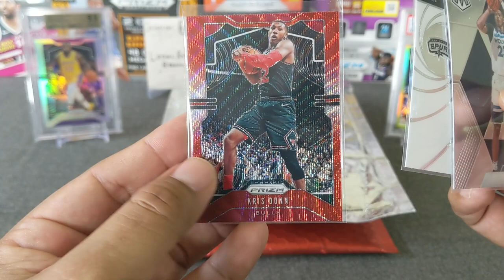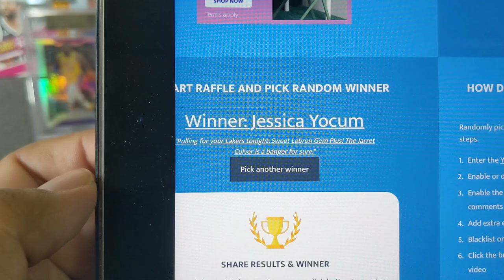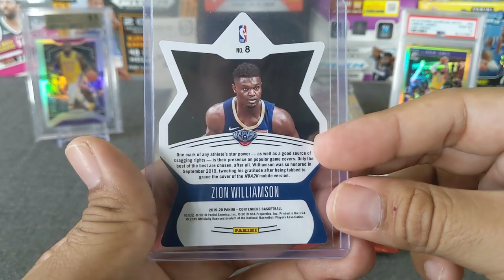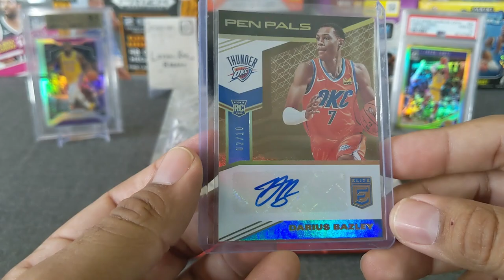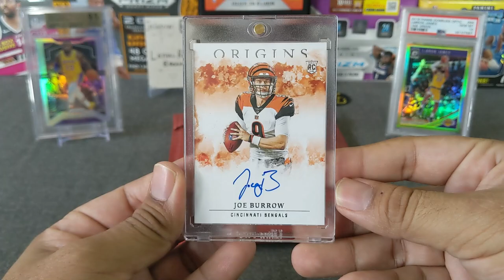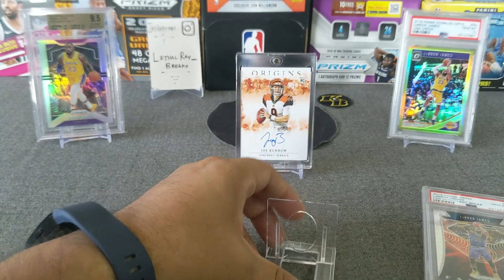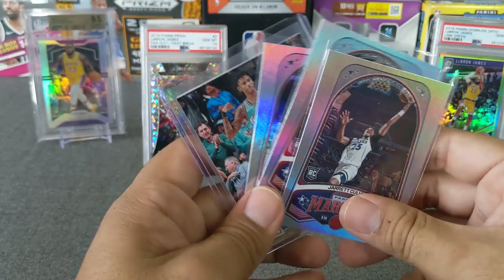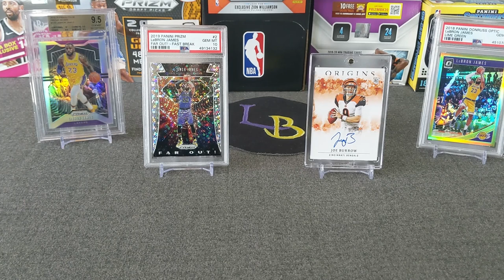502 Frank Basketball "Fire" Pack + Mail Day ** Origins Banger! **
Welcome to another opening! Today, we're going to open a 502 Frank Fire Pack, let's see if we can hit a graded banger?!